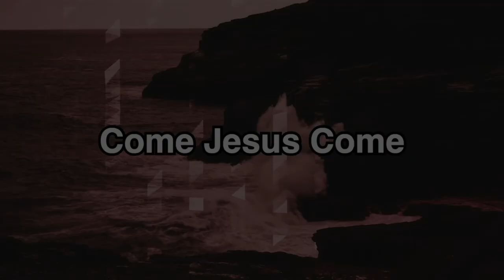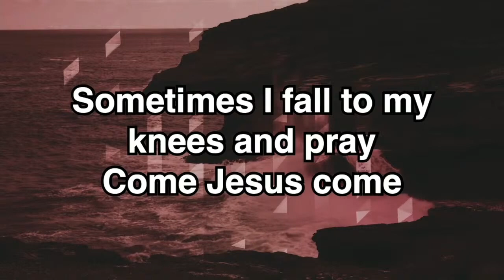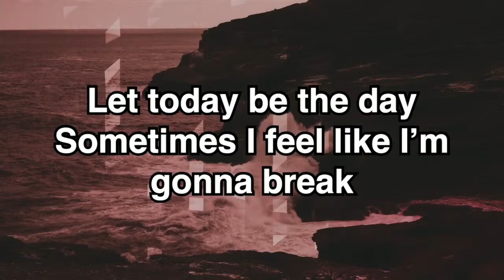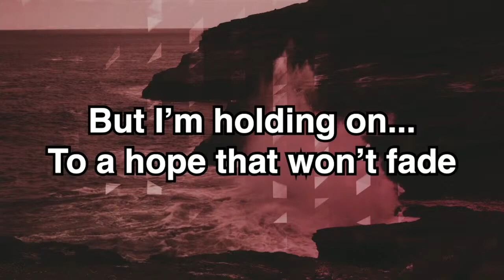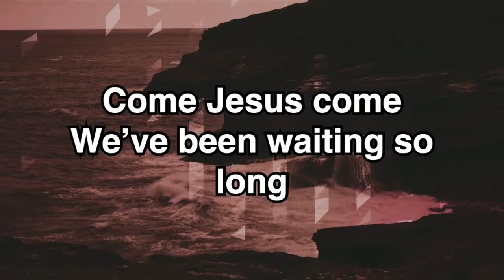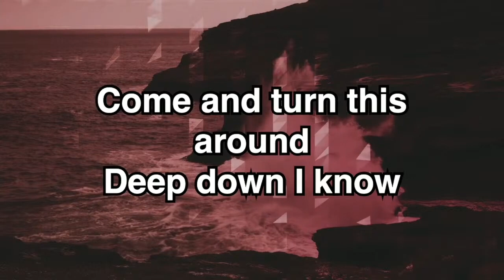"There’s Still More To Come" | Epworth Productions | 8/25/24 | Rev. Tammi Brantley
Rev. Tammi Brantley's August 25, 2024